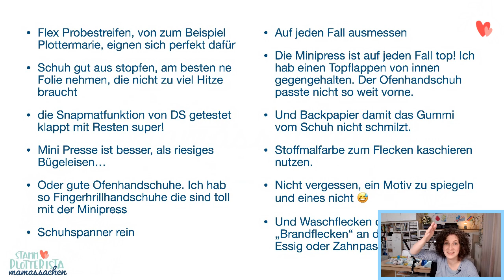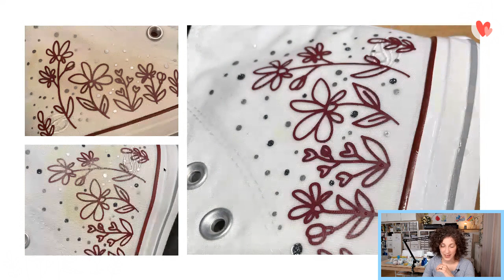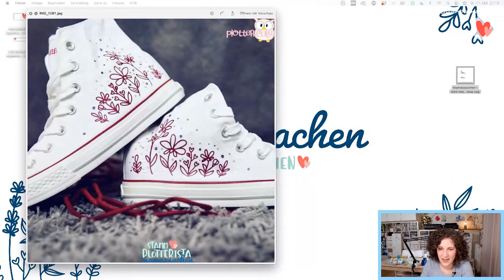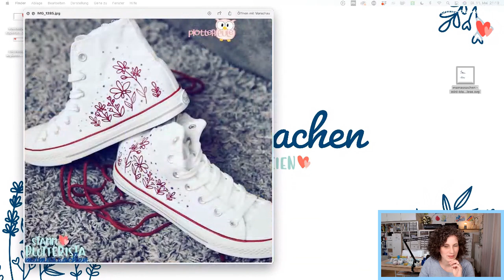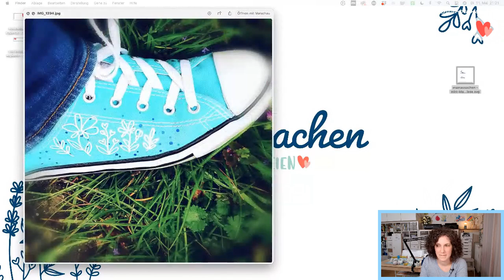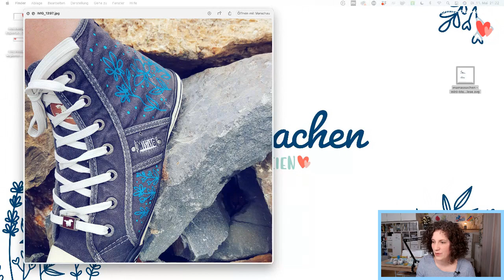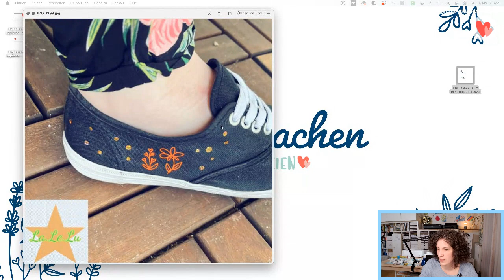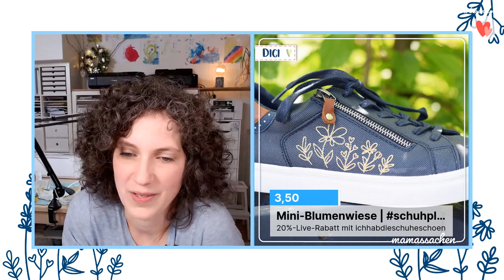Schuhe beplotten mit Flex & Strass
Schuhe beplotten mit Flex und Strass - heute sind meine Sneaker fällig...
Hereinspaziert!

Ich pepp in diesem Live meine Chucks auf und meine grandiosen Stammplotteristas haben einen Haufen Tipps für euch gesammelt, solltet ihr auch eure Schuhe mal beplotten wollen 😉

Es gibt auch eine neue Datei - aber eine ganz kleine... Sie heißt sogar Mini... Ach... einfach anschauen kommen :)

INHALT

00:00:00 Willkommen :)
00:04:57 Entgittern
00:08:55 Plott-Größe ausmessen
00:11:40 Pressen vorbereiten
00:16:30 Pressen Flex
00:18:50 Glizerflex pressen
00:25:48 Strass
00:42:20 Übersicht Datei
00:44:51 Tipps Stammplotteristas (auch zu Brandflecken!
00:47:45 Beispiele Stammplotteristas

Chucks (grade in einigen Größen im Angebot)

Cricut EasyPress mini

Strasssteinapplikator von Rayher

Silikonunterlage (WAMK - Fuse Matte)

"Der Pömpel" - das blaue Silikon-Ding, in dem meine Entgitterreste landen

Dunkelblaue Folie (passt perfekt zum dunkelblauen Streifen der Chucks) (marineblau - 4905)

Strasssteine (ich hab SS06, SS08 und SS12 benutzt)

Mehr Materialien und Tipps (findet ihr dort in den Kommentaren) in meiner amazon-Storefront